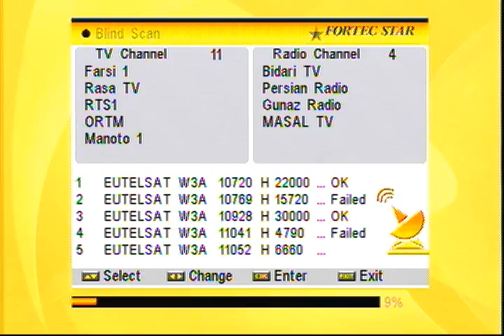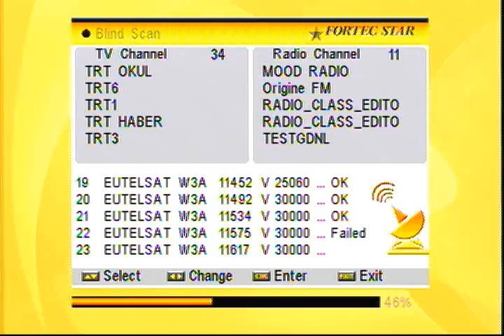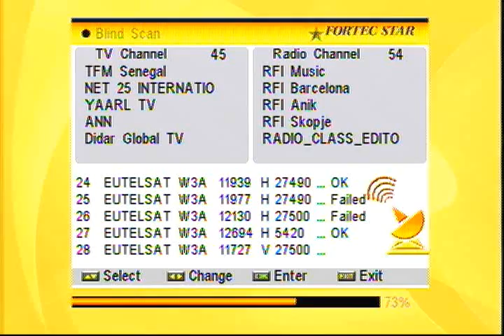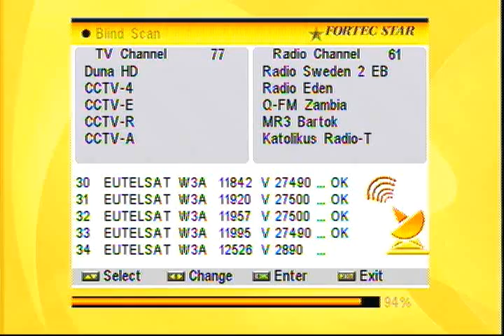Blind Scan of Eutelsat W3A (7°E) - Wednesday 1 June 2011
This is a free-to-air blind scan of the Eutelsat W3A satellite located at 7° East.. It carries DigiTurk for Turkey and is easily receivable in North East England on an 80cm Fortec.